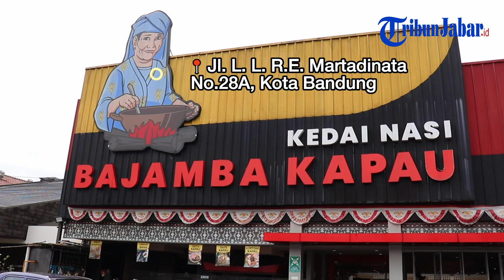BAJAMBA KAPAU Wisata Kuliner khas Kapau Sumatera Barat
Jam Operasional
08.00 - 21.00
Jl. R.E Martadinata No 28A, Bandung